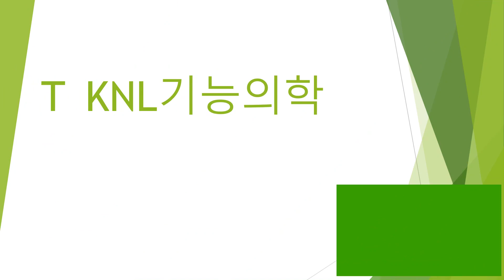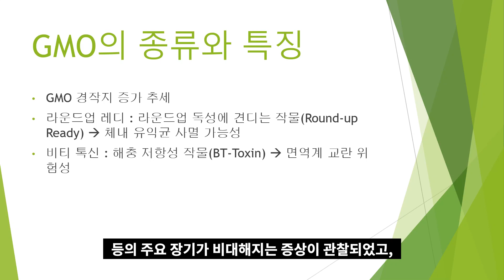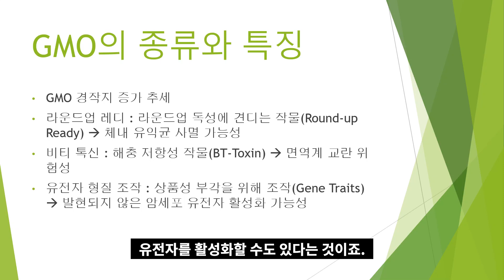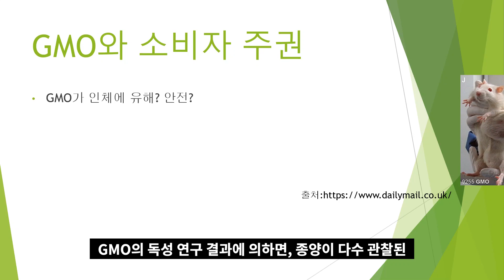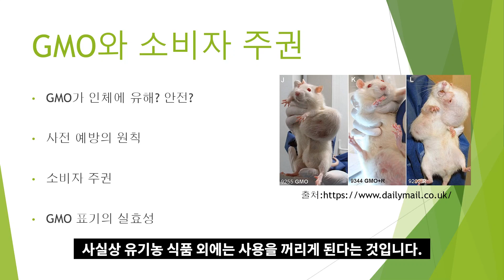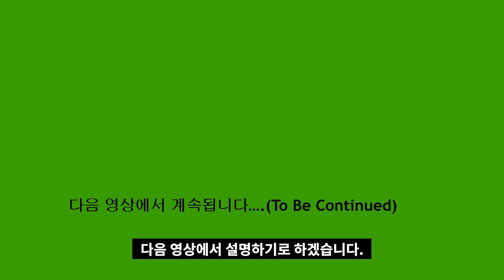GMO는 부작용이 무얼까? GMO가 인류를 기아에서 구할 기적의 기술인가?-주의할 유해 성분3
GMO의 유해성과 안전성에 대해서는 학계에서도 갑론을박이 있습니다.
연구 결과도 상반됩니다.
마치 원기둥을 보는 관점에 따라 원으로도,
직사각형으로도 이야기할 수 있는 것과 같습니다.
그러니, 안전하다는 확실한 과학적 결론도 내리지 못하고
유해하다는 확실한 결론도 내리지 못하고 있는 상황입니다.

식량 문제가 생산 문제가 아닌 분배의 문제라는 것은
이미 경제학에서도 결론이 난 이야기인데
아직도 일부에서는 GMO를 '기아 문제의 해결사'처럼 이야기합니다.
거대 자본의 이익 문제를 관철하기 위한 눈속임은 아닌지 걱정됩니다.

KNL기능의학TV는 기능의학과 그에 관련한 내용을 영상으로 올립니다.
모든 사람이 건강하게, 그리고 질병의 원인을 찾아 치료하는 게
기능의학의 목표이므로 여기서는 건강을 위해
누구나 쉽게 접근할 수 있는 다양한 내용을 영상화합니다.

운영자 소개
화학 강의 : 수능화학, 임용고시 화학, meet/deet 일반화학, peet 유기화학, 한의대편입 일반화학, 유기화학

현재 한의대 편입화학(일반화학, 유기화학) 강의 중